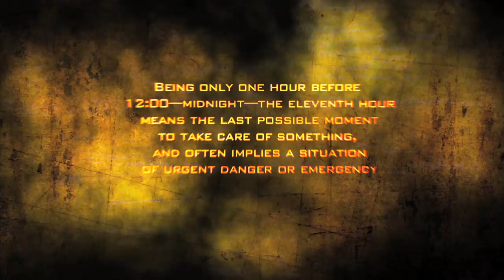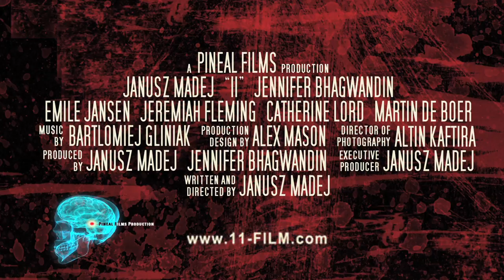'11' Official Trailer for a film by JANUSZ MADEJ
Michael Aiuto (Janusz Madej), a former US Marine is awakened by a single drop of water. He is in a hotel room in Amsterdam. It's his birthday, however his girlfriend (Jennifer Bhagwandin) is nowhere to be found. A mysterious note sends him in search of her on a journey through the shady streets of Amsterdam, only to discover the secret of '11'.